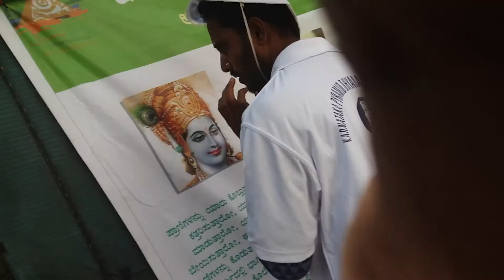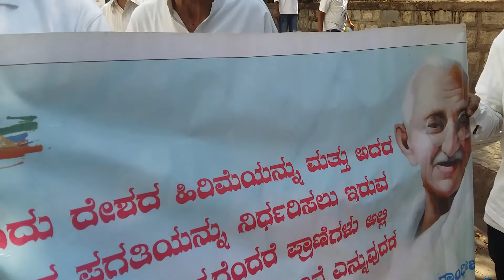Pyramid Peace Rally at Rajajinagar, Bangalore